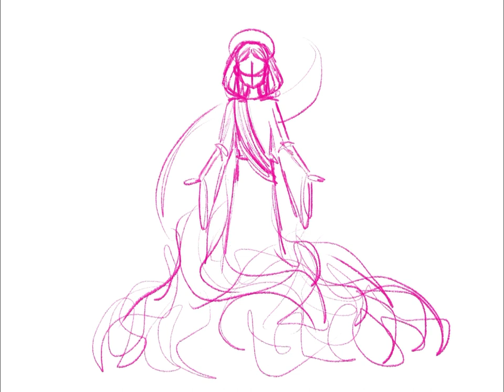Sermons For You - Yesterday Christ was born in the world that Today Stephen would be born in heaven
Matthew 23:34–39: “Therefore I send you prophets and wise men and scribes, some of whom you will kill and crucify, and some you will flog in your synagogues and persecute from town to town, so that on you may come all the righteous blood shed on earth, from the blood of righteous Abel to the blood of Zechariah the son of Barachiah, whom you murdered between the sanctuary and the altar. Truly, I say to you, all these things will come upon this generation.
“O Jerusalem, Jerusalem, the city that kills the prophets and stones those who are sent to it! How often would I have gathered your children together as a hen gathers her brood under her wings, and you were not willing! See, your house is left to you desolate. For I tell you, you will not see me again, until you say, ‘Blessed is he who comes in the name of the Lord.’””

Pr. Hull serves Zion Lutheran Church, Tomball Tx